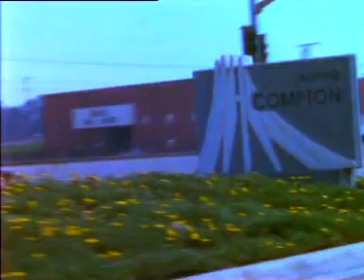Straight outta Compton